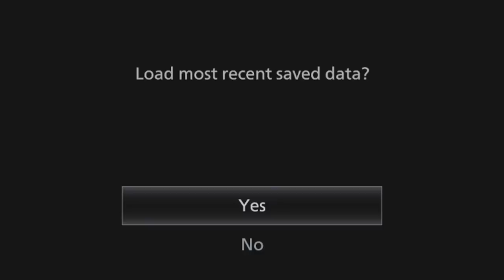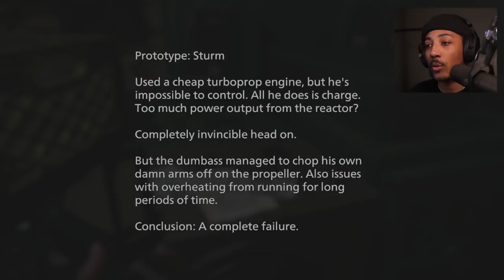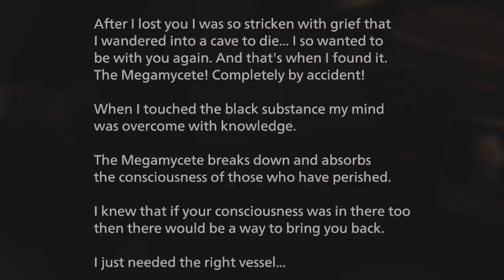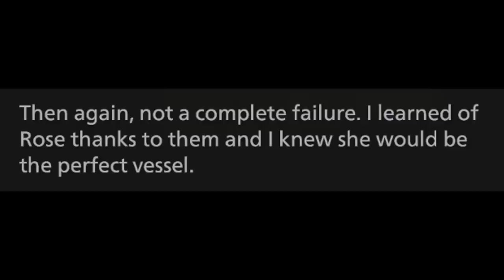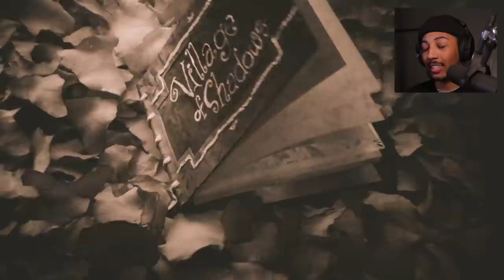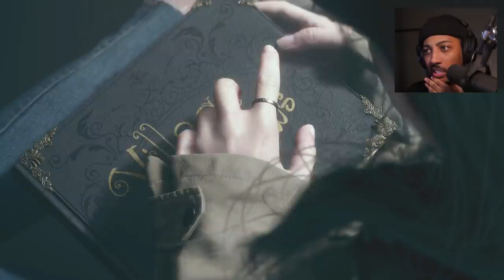HOLDING BACK TEARS 😭😭 | Resident Evil Village ENDING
We did it ladies and gentlemen, we got the Resident Evil Village ending!